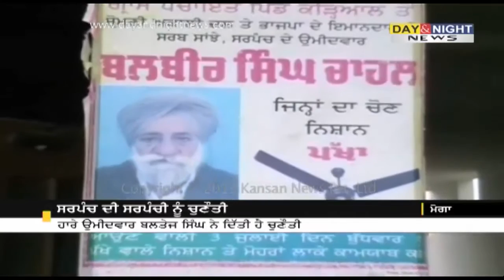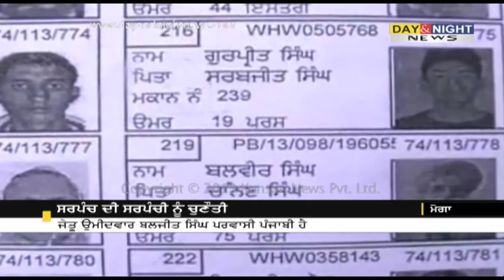ਸਰਪੰਚ ਦੀ ਸਰਪੰਚੀ ਨੂੰ ਚੁਣੌਤੀ